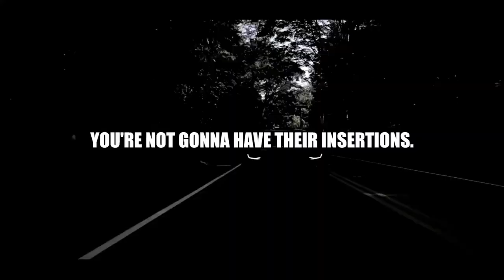TREN TWINS MORE HARSTYLE FOR MOTIVATION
"Get ready to witness the Tren Twins in action! These two guys know how to push their muscles to the limit with their savage workouts and hardstyle beats. In this video, you'll see them going all-out as they train their bodies to perfection, with each rep and set bringing them closer to their goals. From barbell squats to dumbbell curls, they do it all with an intensity that will leave you breathless. And with their playlist of hard-hitting beats, you'll feel the energy and motivation to push yourself further than ever before. Join the Tren Twins and experience the ultimate muscle-pumping, head-banging workout!"
THE NAME OF THE SONG: ANIZYZ - Stay With Me